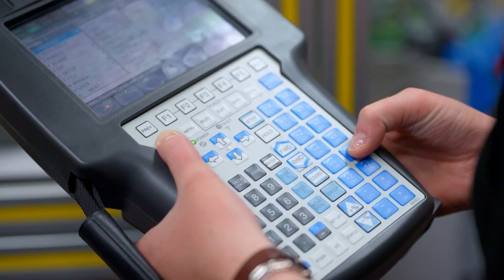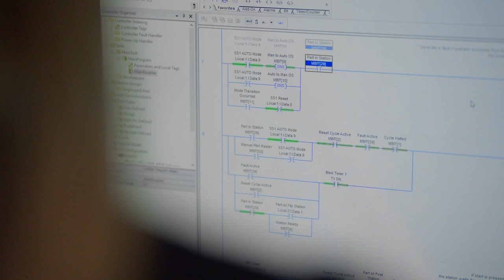Weber State University Engineering | The College Tour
Discover the exciting journey of earning an engineering degree at Weber State. Explore Biomedical Engineering, Computer Engineering, Electrical Engineering, Mechanical Engineering, and more with our various engineering technology degrees. Our programs are designed to equip aspiring engineers with the knowledge and skills needed to tackle real-world challenges and drive innovation.